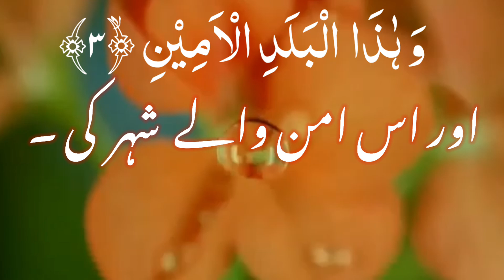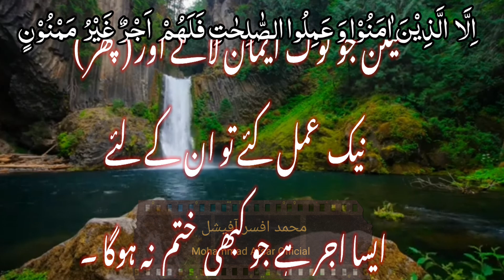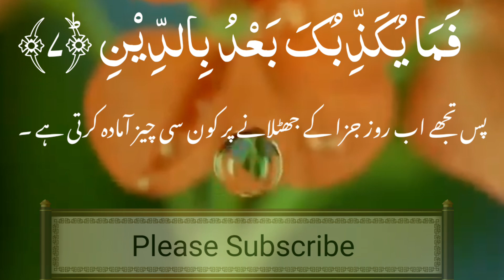Surah-Ut-Teen#Tilawate Quran #🤲🤲🤲👍👌 सूरह वत्तीनी वज्जाई तुन